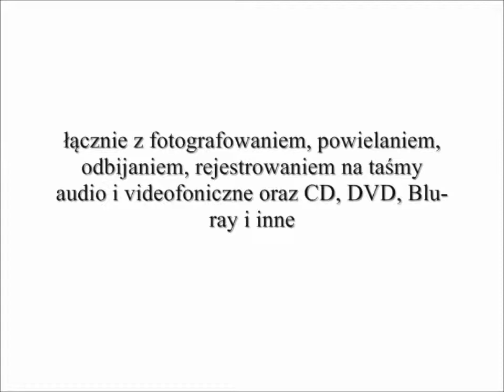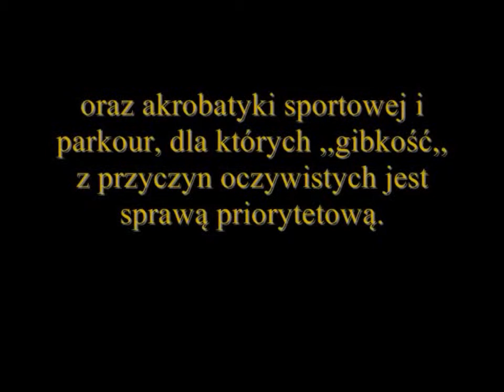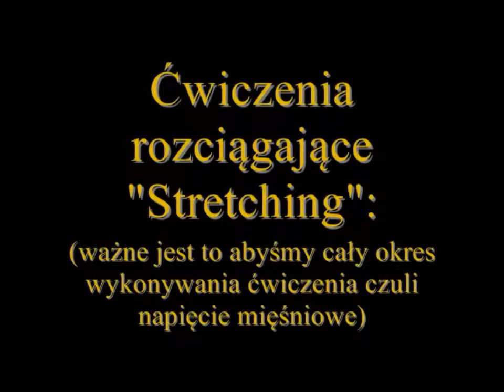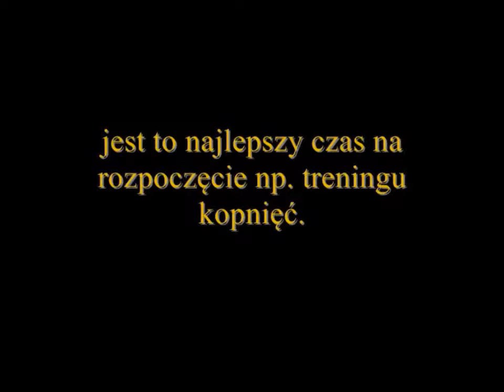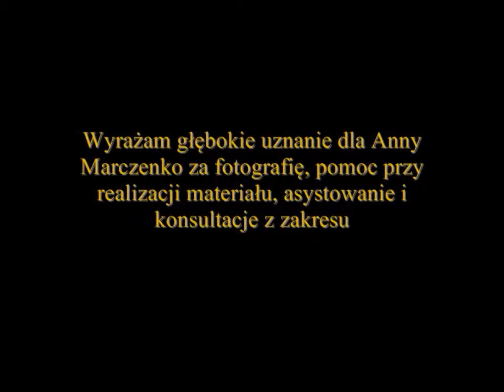ROZCIĄGANIE W SZTUKACH WALKI. 2007r.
Krotki filmik instruktażowy nt rozciągania.